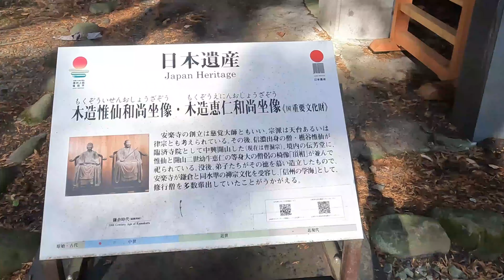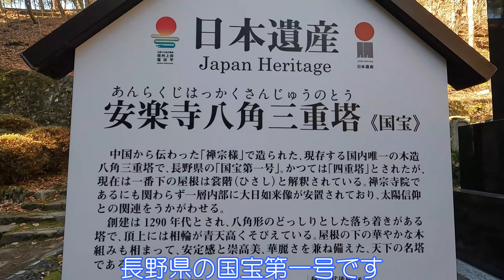【長野県上田市】安楽寺で八角三重塔に感動しました【別所温泉】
長野県上田市別所温泉にある曹洞宗の寺院です。
国宝の八角三重塔があること、長野県で最古の禅寺であることが有名です。